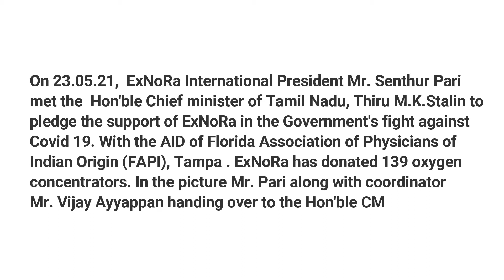EXNORA President Mr. Senthur Pari - ExNoRa